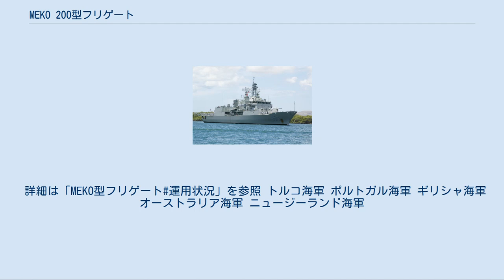MEKO 200型フリゲート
MEKO 200型フリゲートは、ドイツのブローム・ウント・フォス社（Blohm + Voss GmbH）によって設計されたフリゲート。
MEKO型フリゲートの系譜に属し、これまでにもっとも多くが建造された艦型である。
 MEKO 200型は、先行するMEKO 360型の合理化・小型化版として開発された。
 MEKO 360型は、MEKOコンセプトの初適用例である。
MEKOコンセプトとは、多様な顧客に対して、より安価に、かつ彼らの要求に応えたフリゲートを提供することを企図したもので、綿密な配慮のもとで設計された船体に、モジュール化された装備品を搭載していくという方式を取っており、顧客は、自らの要求に応じてモジュールを選ぶことによって、カスタム・メイドのフリゲートを手にすることができる。
このコンセプトは非常な注目を集め、既にナイジェリアとアルゼンチンが導入を決めていた。
 しかし、MEKO 360型は、やや余裕をとりすぎて、船体設計に合理的でない部分があり、そのために運用コストが高くなっていると考えられた。
このことから、これを元に合理化を進めて小型化したものとして開発されたのがMEKO 200型である。
とはいえ、フォークランド紛争の戦訓を取り入れた抗堪性強化などの性能向上策を盛り込んだことによって、排水量は増大を続け、最新のMEKO 200型であるMEKO 200 ANZAC型では、ついにMEKO 360型よりも大型となっている。
 本型の設計は、基本的にMEKO 360型を踏襲しており、中央船楼型の船型とV字型の煙突が外見上の特徴である。
船楼後部は艦載ヘリコプター格納庫となっており、また、その後方の後甲板はヘリコプター甲板とされている。
 本型はオーソドックスに、艦首に1基の主砲を有する。
船楼の前端には多くCIWSが設置され、その後方に一段下がって艦橋構造物が置かれている。
艦橋構造物の上には、通例、主砲用の射撃指揮装置が設置され、その後方の前部マストには低空警戒/対水上レーダーが置かれる。
また、艦橋構造物後方の上構上には艦対艦ミサイルの発射筒が設置されることが多いが、オーストラリア海軍のアンザック級がハープーンを追加搭載する際には、CIWSを設置していないこともあり、船楼の前端に搭載した。
 V字煙突の前方には後部マストが設置され、しばしば、ここに2次元対空捜索レーダーとPDMS用の射撃指揮装置が配置される。
その後方、ヘリコプター格納庫の直上にはPDMS用の8連装発射機が配置されることが多いが、MEKO 200TN II-B型以降では垂直発射化された。
 詳細は「MEKO型フリゲート#運用状況」を参照 トルコ海軍 ポルトガル海軍 ギリシャ海軍 オーストラリア海軍 ニュージーランド海軍